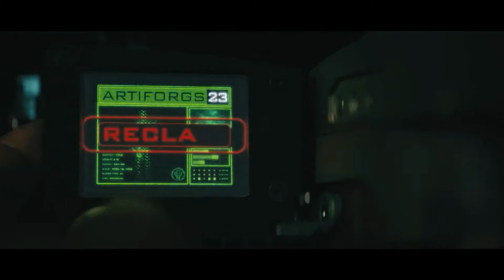Потрошители / Repo Men (2009) - Русский трейлер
Оригинальное название: Repo Men
Год выхода: 2010
Жанр: Фантастика, Боевик, Триллер
Режиссер: Мигель Сапочник
В ролях: Джуд Лоу, Форест Уитакер, Алиси Брага, Лив Шрайбер, Кэрис Ван Хаутен, Чандлер Кентербери, Джо Пинг, Лиза Лапира, Тиффани Эспенсен, Ивет Николь Браун

О фильме:
В недалеком будущем искусственные органы будут доступны всем и даже в кредит. Если же человек не в состоянии оплатить долг, то принимаются крайне жесткие меры. Однажды к нему в дом может вломиться Потрошитель, который способен подавить любое сопротивление и должен изъять из него искусственный орган, собственность компании Union. Реми как раз такой — и охотник, и жертва — он Потрошитель, и он же не может оплатить пересадку сердца, а посему вынужден пуститься в бега.